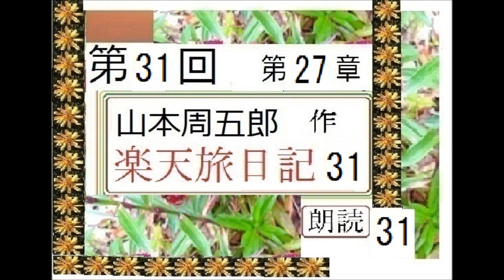【解説,朗読,】31,「楽天旅日記,31,」,作,山本周五郎,※解説,朗読,イグサ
【解説,朗読,】「楽天旅日記,４,」